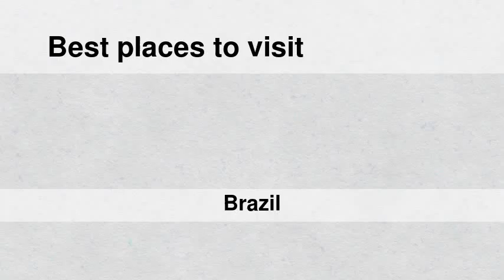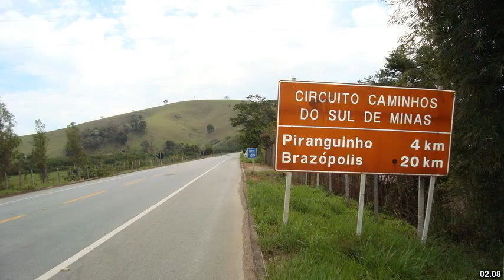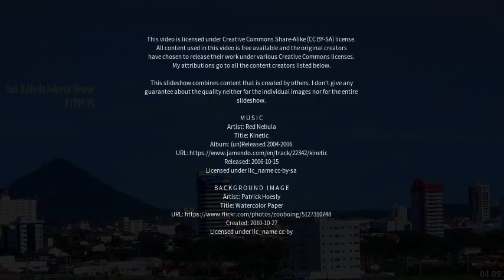Best places to visit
Best places to visit - Uruaçu (Brazil) Best places to visit - Slideshows from all over the world - City trips, nature pictures, etc.